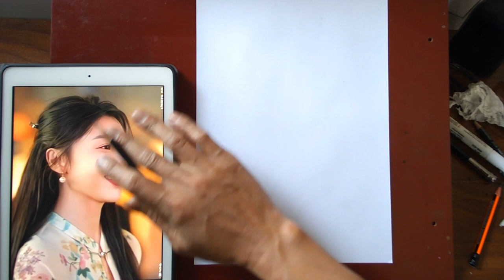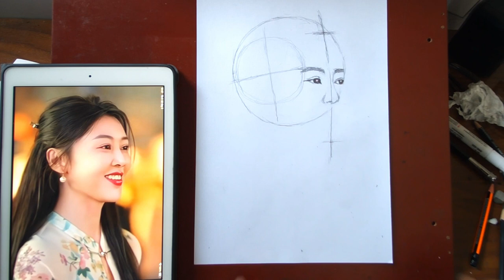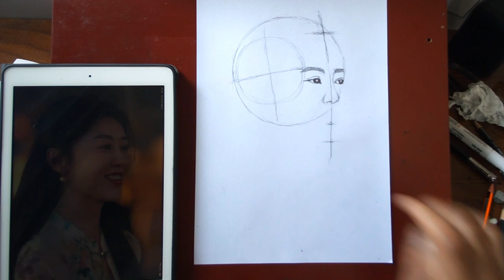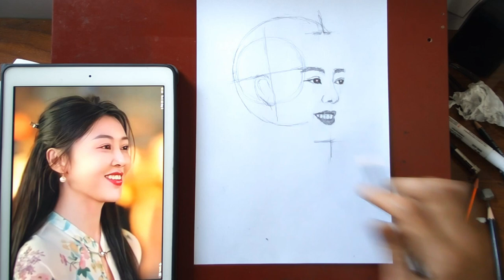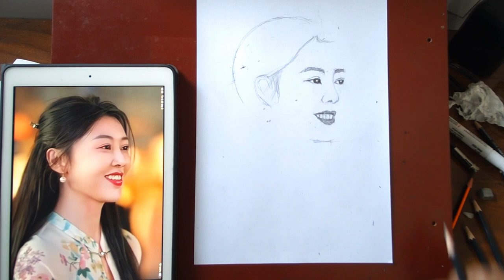PHƯƠNG PHÁP VẼ DỰNG HÌNH CHÂN DUNG HIỆU QUẢ- NẾU BẠN MUỐN VẼ NHƯ HS CHUYÊN NGHIỆP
Bạn muốn vẽ như một người chuyên nghiệp? Tìm hiểu phương pháp vẽ
Chào các bạn, mỹ thuật nguyễn huy 77 - Đồng hành cùng các bạn:
Trong hướng dẫn vẽ từng bước này, bạn sẽ học cách vẽ khuôn mặt của một cô gái từ phía trước. Hoàn hảo cho người mới bắt đầu hoặc bất kỳ ai muốn cải thiện kỹ năng vẽ của mình!

Với những hướng dẫn dễ thực hiện và những lời khuyên hữu ích, bạn sẽ có thể tạo ra một khuôn mặt chân thực và cân đối ngay lập tức. Cho dù bạn là một nghệ sĩ đầy tham vọng hay chỉ muốn thử điều gì đó mới mẻ, hướng dẫn này sẽ dạy cho bạn những kỹ thuật cần thiết để tạo ra một bức vẽ đẹp. Vì vậy, hãy lấy bút chì của bạn và bắt đầu!
hướng dẫn bằng một cây bút chì, Hướng dẫn bằng một cây bút chì, vẽ chân dung- cách vẽ khuôn mặt - cách vẽ khuôn mặt - cách vẽ thực tế - vẽ thực tế - phương pháp khung dệt
cách vẽ khuôn mặt thực tế - vẽ thực tế - cách vẽ khuôn mặt thực tế - cách vẽ chân dung
Đầu vẽ phương pháp dựng hình - cách vẽ chân dung - hướng dẫn vẽ thực tế - cách vẽ chân dung cho người mới bắt đầu - vẽ chân dung - cách vẽ đầu - vẽ khuôn mặt thực tế
cách vẽ chân dung cho người mới bắt đầu - cách vẽ khuôn mặt thực tế - cách vẽ cô gái thực tế
- chân dung phương pháp Loomis - đầu vẽ phương pháp Loomis - hướng dẫn cách vẽ cơ thể - hướng dẫn vẽ- hướng dẫn cách vẽ - cách vẽ một người thực tế

00:00 Công đoạn vẽ các đường nét cơ bản tạo hình khuôn mặt
06.56 Bắt đầu vẽ mũi
09:33 Bắt đầu vẽ miệng
13:00 Tạo bóng râm
13:42 Bắt đầu vẽ lông mày
15:15 Bắt đầu vẽ tai
15:51 Bắt đầu vẽ tóc
19:18 Vẽ chi tiết tóc
22:51 Bắt đầu vẽ mắt
27:22 Thêm một chút bóng tối
29:00 Đừng quên like video và nhấn đăng ký kênh bạn nhé :)
Xin LH: ĐT, Zalo 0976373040.